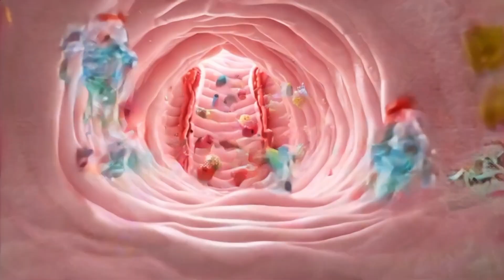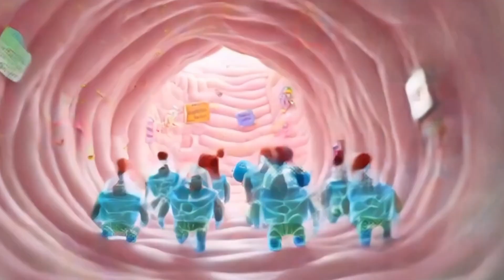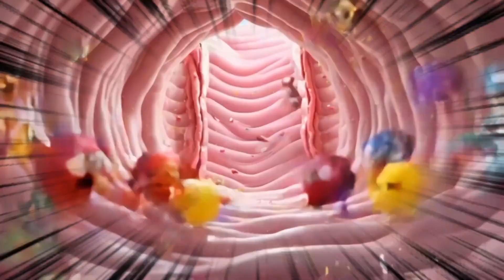Insulin Heroes vs Sugar Invaders: The Battle for Your Health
insulin heroes vs Sugar Invaders: Join Timmy on a thrilling journey inside the human body as he learns about the dangers of eating too much sugar, especially at night! This fun and educational animated story introduces children to the concept of how sugar affects our bodies, the role of insulin, and the importance of making healthy food choices.

Meet the Sugar Invaders, mischievous candy creatures causing trouble, and the brave Insulin Soldiers who fight to keep our bodies healthy. Watch as Timmy discovers why eating sweets at night is particularly harmful and learns the right way to enjoy treats in moderation.

🍎 Key Lessons:
- Why eating sugar at night is extra harmful
- The importance of moderation in consuming sweets
- How insulin works to regulate sugar in our bodies
- The benefits of choosing fruit as a healthier alternative to candy

Perfect for parents, teachers, and healthcare professionals looking to educate children about nutrition and health in an engaging, easy-to-understand way. This video combines entertainment with valuable life lessons, making it an ideal resource for classrooms, family viewing, and health education programs.

👨‍⚕️ Featuring the wise Doctor Pal, who guides Timmy (and viewers) through the science of sugar and its effects on our bodies.

🎬 Written and animated by Karat Animations, experts in creating educational content for children.